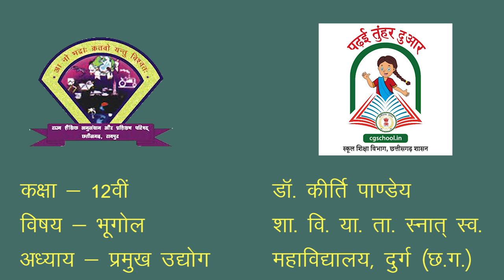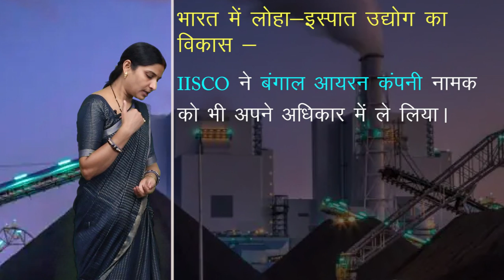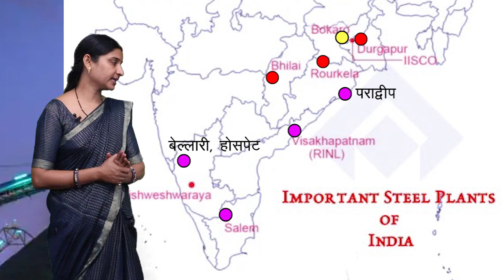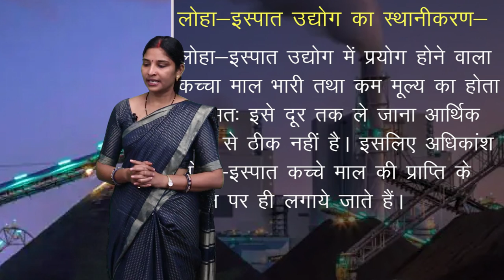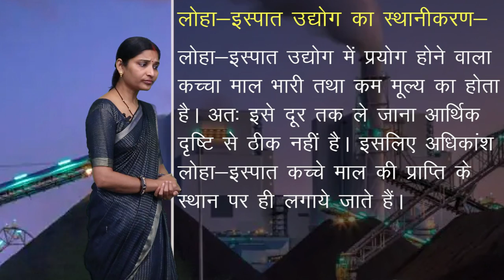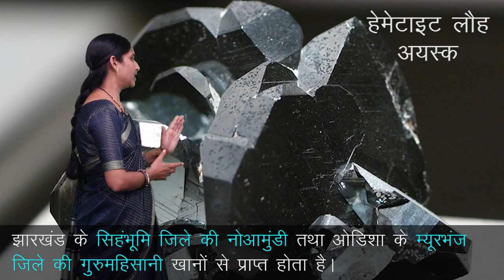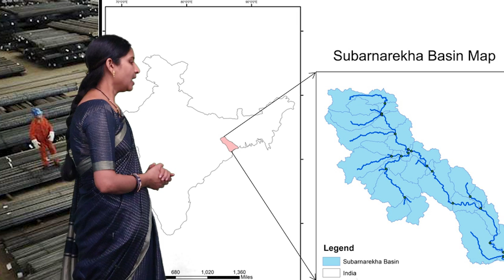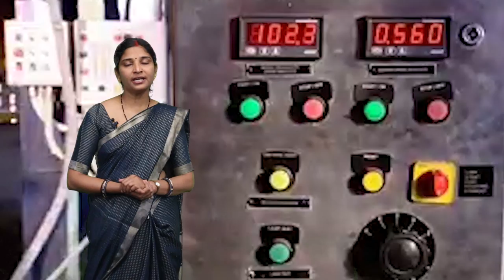CLASS 12th GEOGRAPHY | CHAPTER - MAJOR INDUSTRIES | प्रमुख उद्योग